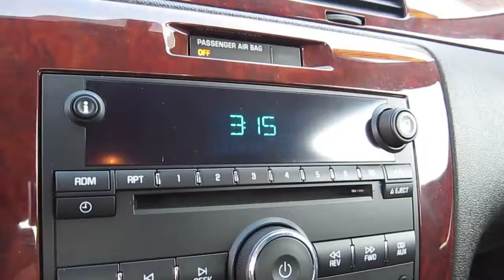2009 Chevrolet Impala, Gray - STOCK# B2046A - Interior